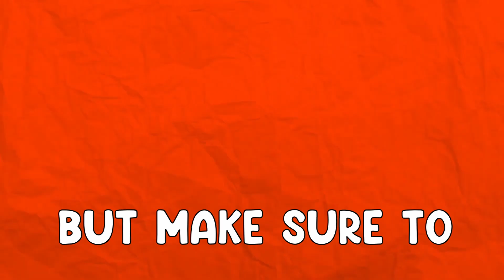How I played THEN vs NOW in Roblox Bedwars..